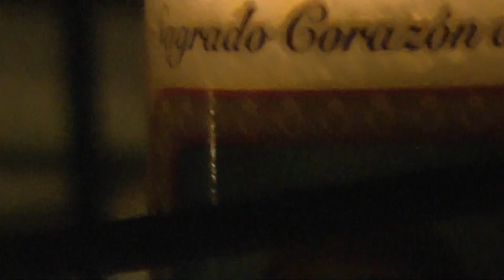Wicked Rot @ Lurkerfest 2 John Doe Jr Records Greenfield MA 9/27/15